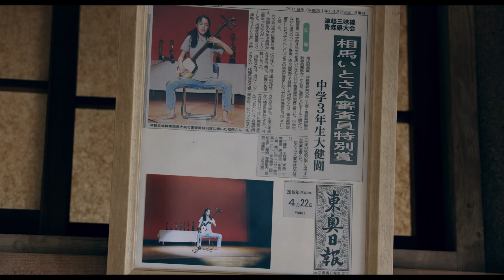映画『いとみち』本予告編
駒井蓮と豊川悦司が共演する映画『いとみち』の本ビジュアルと本予告編が公開された。

■公開情報
『いとみち』
6月18日（金）青森先行上映
6月25日（金）全国公開
監督・脚本：横浜聡子
出演：駒井蓮、豊川悦司、黒川芽以、横田真悠、中島歩、古坂大魔王、ジョナゴールド（りんご娘）、宇野祥平、西川洋子
原作：越谷オサム『いとみち』（新潮文庫刊）
製作：『いとみち』製作委員会（アークエンタテインメント、晶和ホールディング、日誠不動産、RAB青森放送、東奥日報社、ドラゴンロケット）
配給：アークエンタテインメント
(c)2021「いとみち」製作委員会